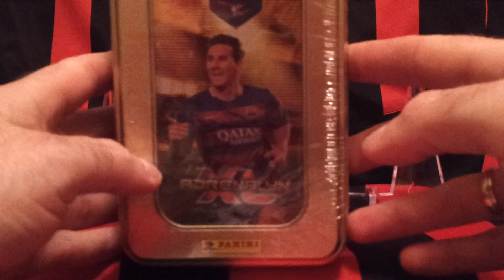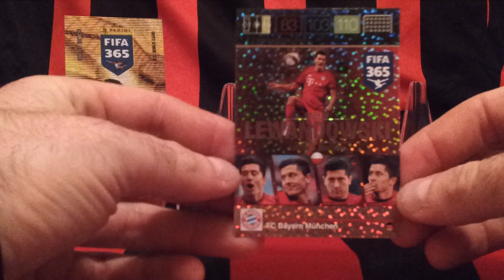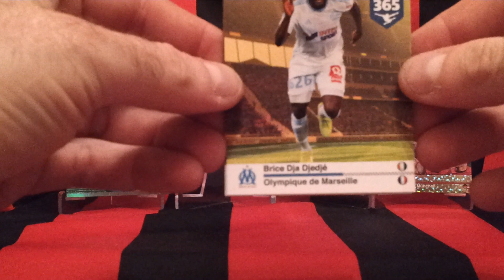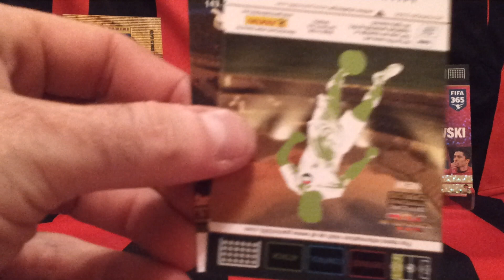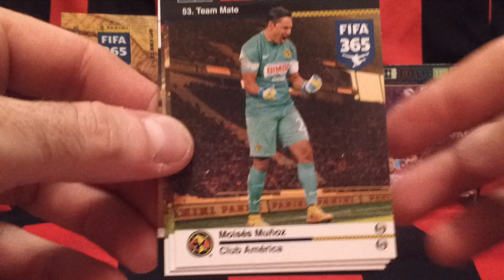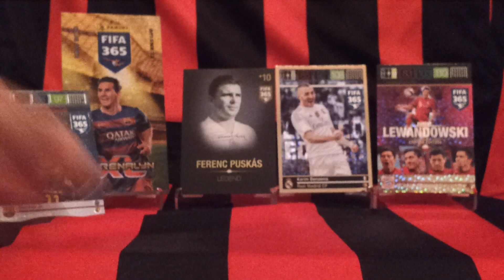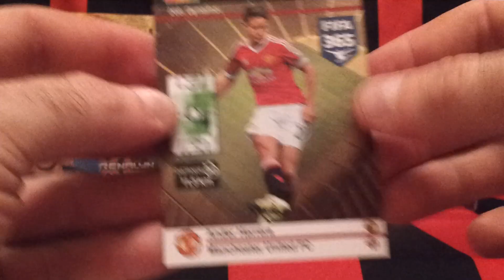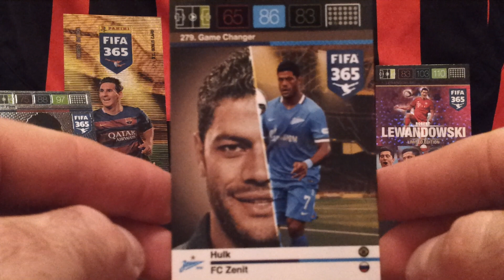FIFA 365 UNBOXING ZŁOTEJ PUSZKI Z MESSIM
Trafiłem brakującą karte limitowana Lewego, game changera, no i jakże by inaczej ICONĘ.